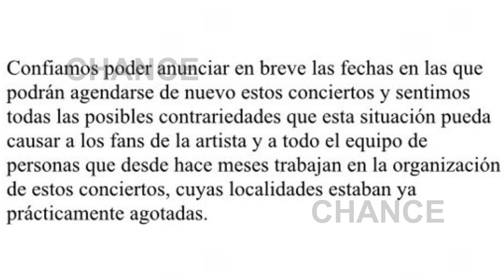Isabel Pantoja no puede viajar por problemas con el visado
Isabel Pantoja se ha visto obligada a aplazar repentinamente su gira por Latinoamérica. La tonadillera tenía conciertos en Miami el próximo 11 de febrero y en Puerto Rico el día 18, sin embargo no será así, por el momento. La artista se ha visto obligada a posponer sus compromisos profesionales fuera de nuestro país por motivos del visado. Al parecer la artista tenía el visado desde hace cuatro meses sin embargo la era la embajada de Estados Unidos quien denegaba la entrada por antecedentes penales, en una segunda revisión.